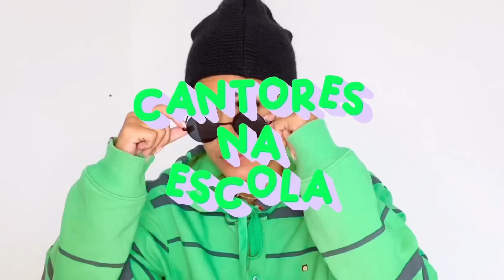CANTORES NA ESCOLA! #5 LUÍSA SONZA, LUDMILLA, LEXA, MARÍLIA, MELODY, JOTTAPÊ, MC DON JUAN💥